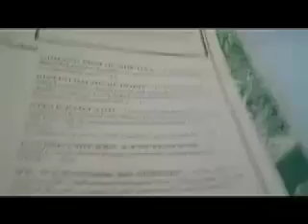steet music and dining mr b beefstro NEW ORLEANS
BLACKEN RED FISH ON SALAD... FRIED CATFISH .ALL BERRY COBBLER WITH HOME MADE ICE CREAM...WHICH I EDITED WRONG SHOULD BE LAST.